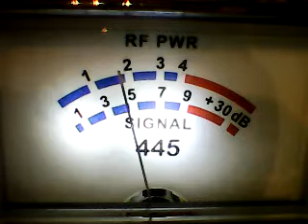Superbowl Tuesday Eve- Mr Green Evergreen, Raindeer Nipples,445,OTHERS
DX NORTHWEST CH 6 12/6/22